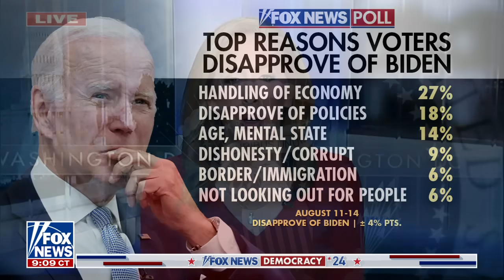REJECTED: Judge denies Trump's request to delay defamation case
Fox News contributor Kim Strassel weighs in after President Biden was accused of re-telling false claims about his past. She also discusses Biden's electability and a judge's ruling not to postpone Trump's civil defamation case.